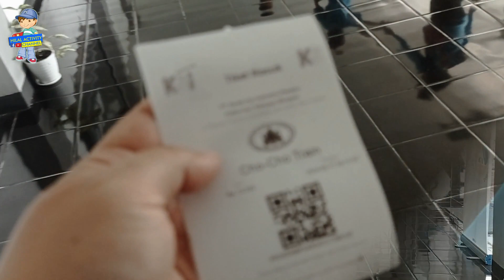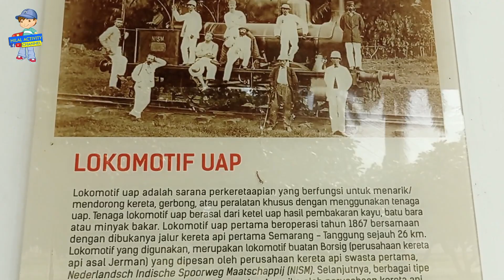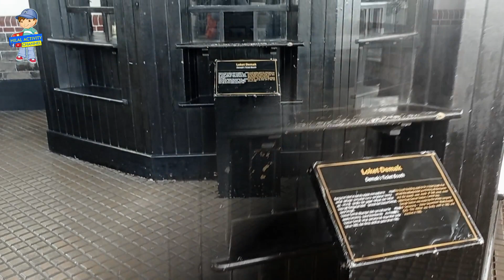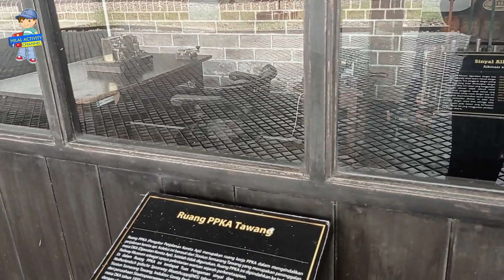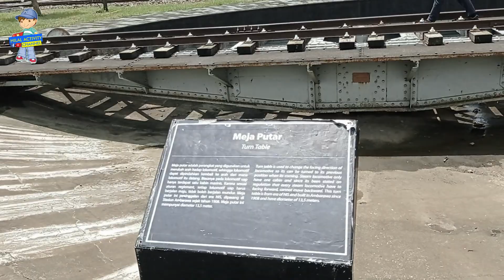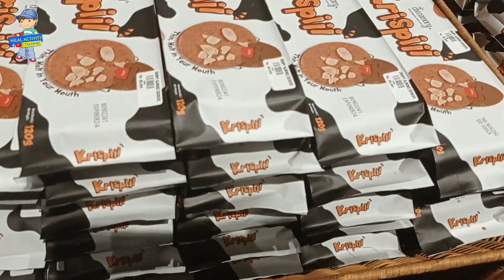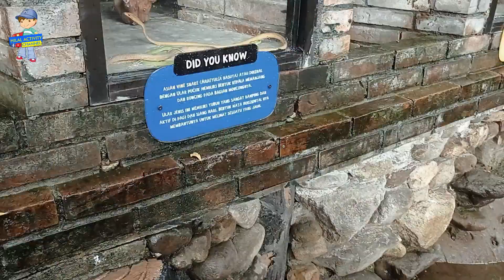Weldan PIKNIK! Naik chocho train & sky ride - Museum Kereta Api Ambarawa & Cimory Ft yuki wisata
Halo teman-teman hari ini Weldan ada study trip nihh...
siapa yang udah pernah ke Museum kereta api ambarawa dan cimory??
Yukk ikutin keseruanku ya.